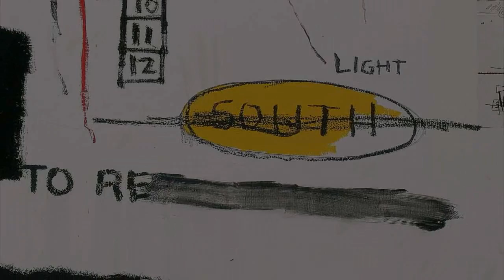Amalgama [Lorenzo Gómez] pinturas de Basquiat (HD)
Música electroacústica,
pinturas de Jean Michel Basquiat

Febrero 2013